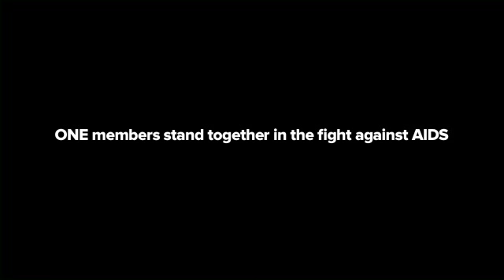Es beginnt mit mir: Gemeinsam gegen Aids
ONE-Unterstützer weltweit machen sich stark gegen Aids. Mach auch du mit.
Schau hin. Sag es weiter. Unterstütze ONE mit deiner Stimme.